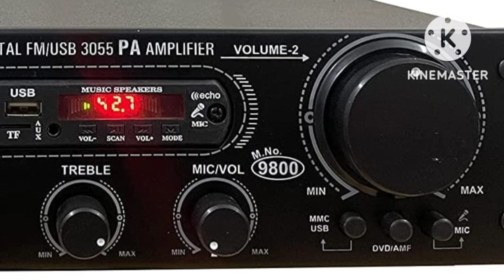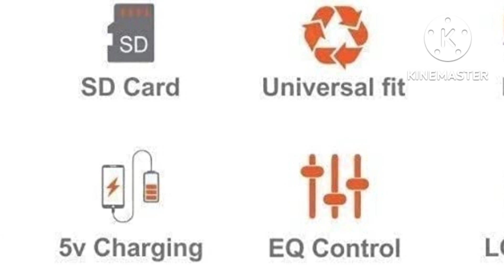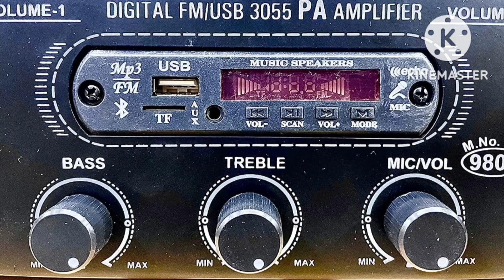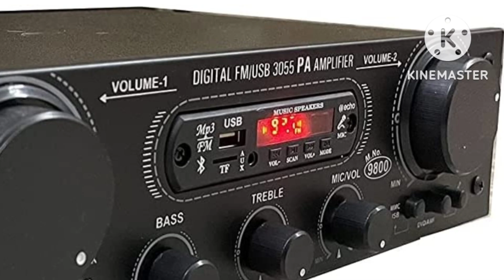Amplifier machine Deltron 9800 model no best quality of 8 transestor amplifier